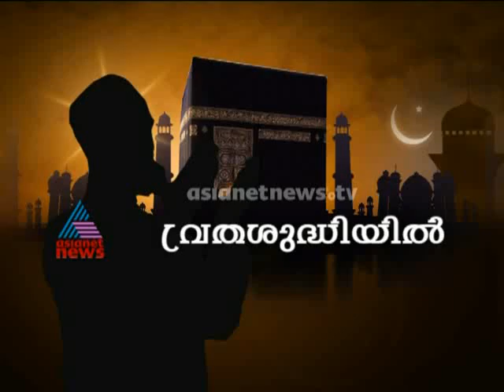Ramzan special caps| പുണ്യ മാസത്തില്‍ തൊപ്പിവ്യാപാരവും സജീവം